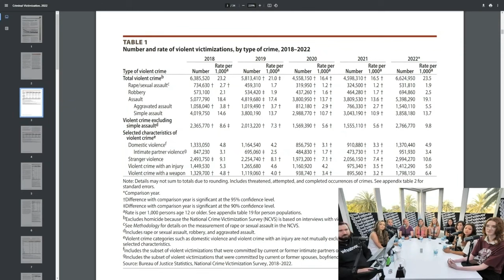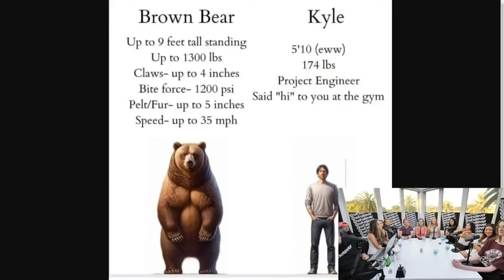Choosing Between a MAN or a BEAR: What Would You Pick in the Woods? 🐻👨